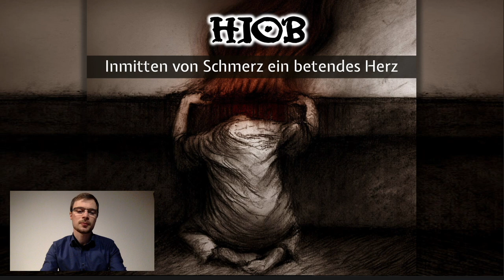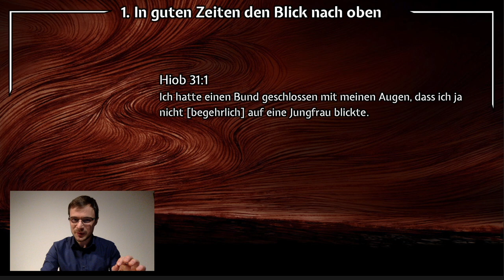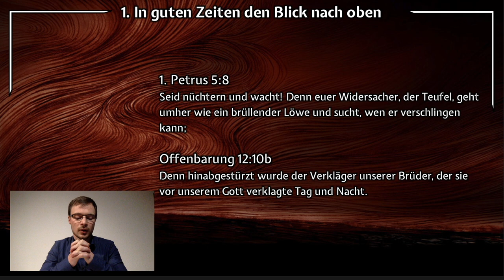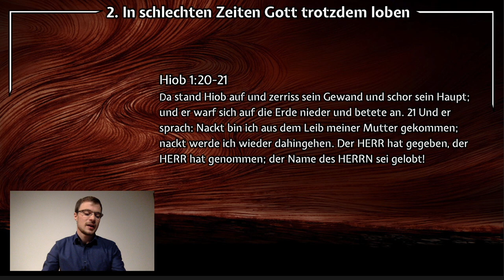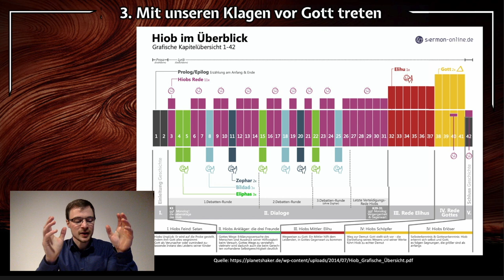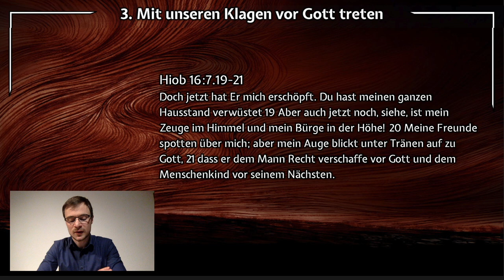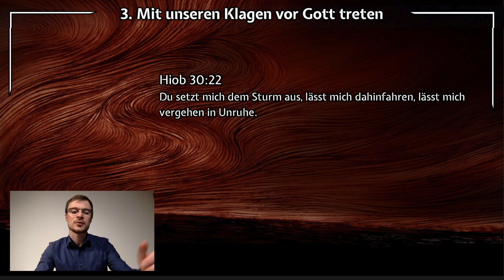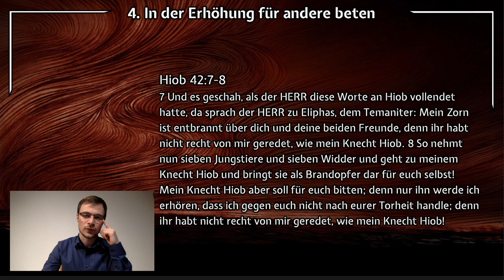BEGH-Jugendstunde: Hiob - Inmitten von Schmerz ein betendes Herz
BEG Hannover Jugendstunde vom 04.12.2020
1. In guten Zeiten den Blick nach oben
2. In schlechten Zeiten Gott trotzdem loben
3. Mit unseren Klagen vor Gott treten
4. In der Erhöhung für andere beten